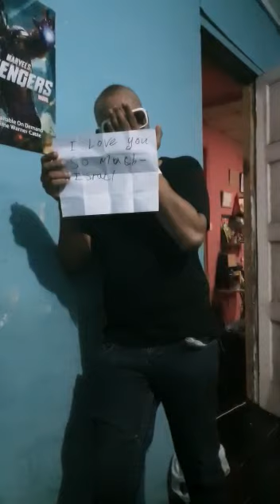Ian Alleyne has Coronavirus | He and his son Israel cried on camera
Ian says he has Coronavirus 😲🤔🤔🤔

turn on your notification bells, so when I upload you will be notify.

I make this channel to make you laugh if you are having a bad day🤗😊